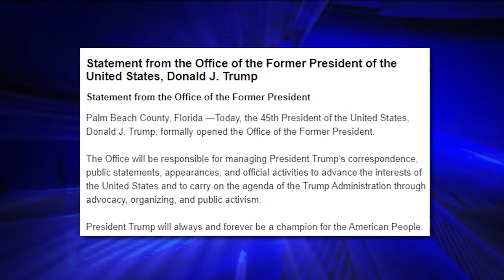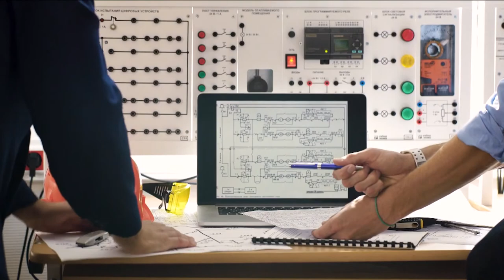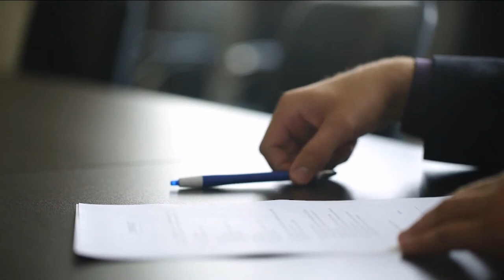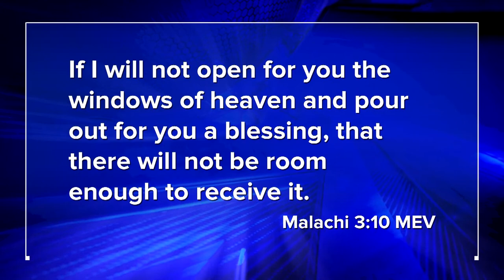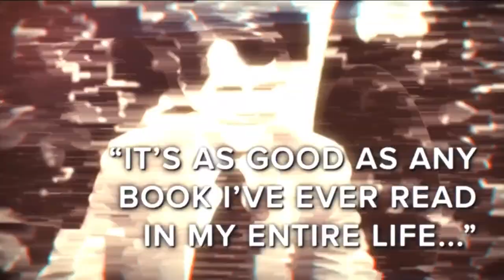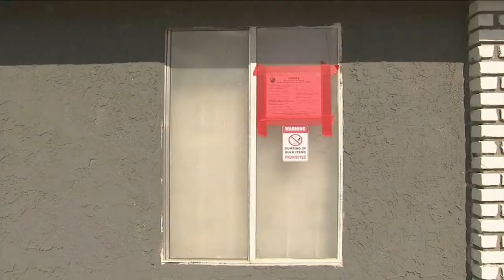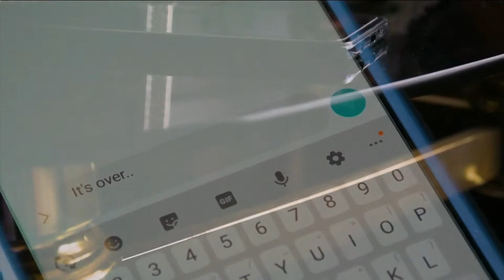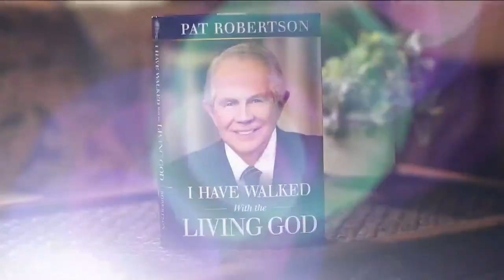The 700 Club - January 26, 2021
Rick’s ambition led to a mistress called ‘work’ while Tiffany sought attention from a man outside their marriage. When all was revealed, they both believed it was too big for God to fix. Could willing hearts repair what was broken?

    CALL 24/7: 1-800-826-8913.